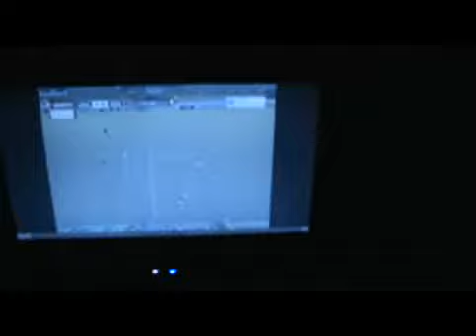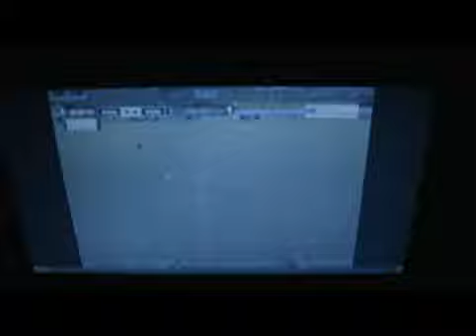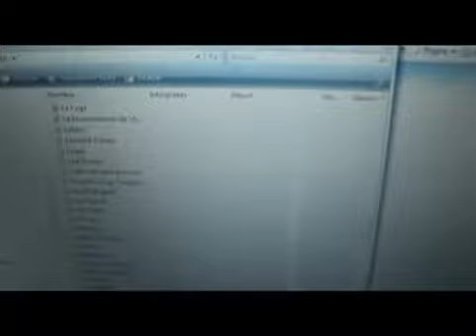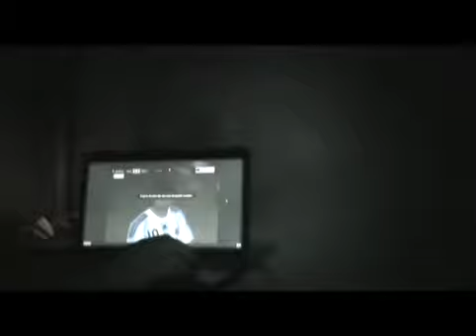La previa de "Apología"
Por esas cosas de la vida se nos juntó todo.
O tal vez nosotros elegimos mezclarlo así.
No sabemos.
22 de abril de 2009...
el Día de la Tierra...
el partido de la Selección...
cerca de la fecha de filmar un corto (Apología)...
Y todo por delante...
Como ahora...